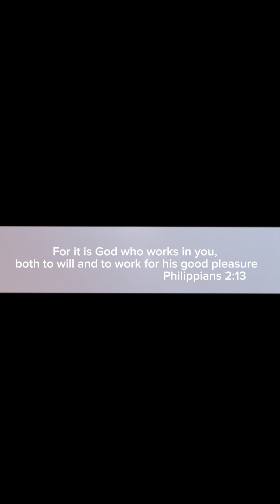VBS 2024 || HOPE A H CHURCH || BALLARI